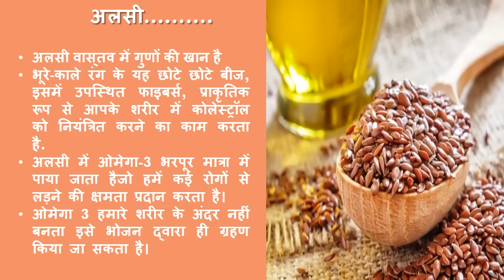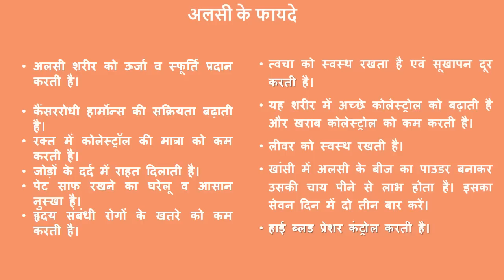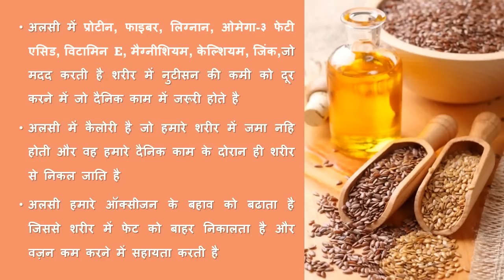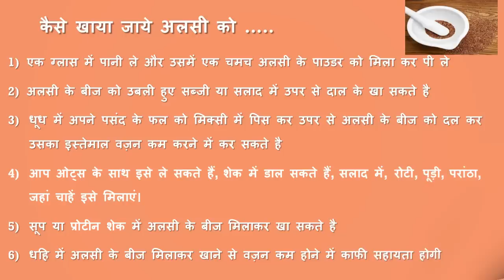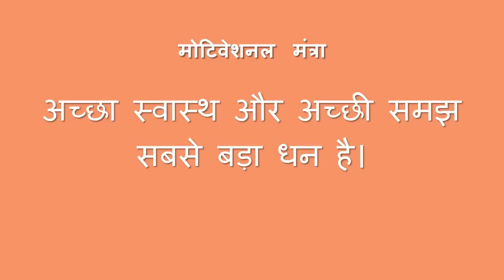सबसे आसान तरीका वजन कम करने का,अलसी के फायदे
अलसी के  फायदे ,सबसे आसान तरीका वजन कम करने का,अलसी को कैसे खाया जाये ,
You can also check out:मोटापा और पेट की चर्बी कम करिये नरियेल तेल के सेवन से